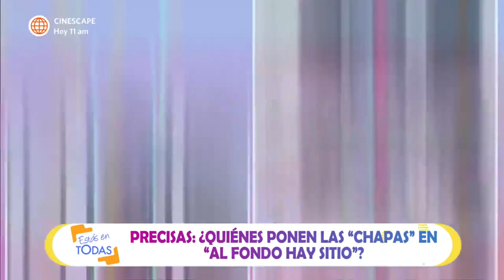Estás en Todas: ¿Quiénes ponen las chapas en "Al Fondo Hay Sitio"? (HOY)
¡EL REY DE LAS CHAPAS! 😅
Erick Elera y el elenco de AFHS conversaron sobre las divertidas chapas que "Joel" le pone al resto de personajes 🤣.

Juntémonos Más.